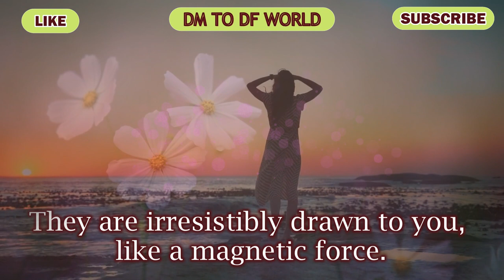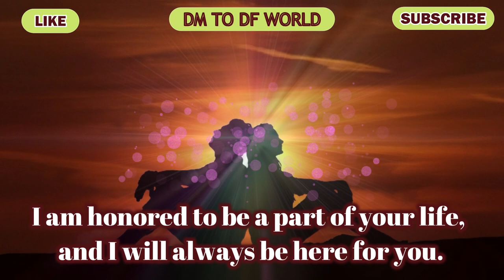😱ABSOLUTELY ACCURATE!!! 😱😭Their Friends Sees You As A... 🌈 dm to df 🌈 twin flame reading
divine feminine,
twin flame,